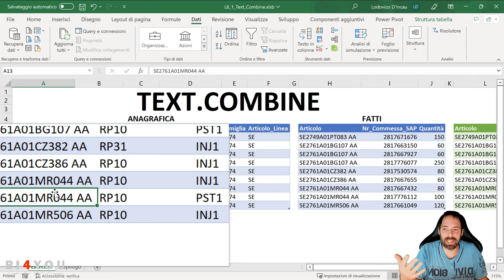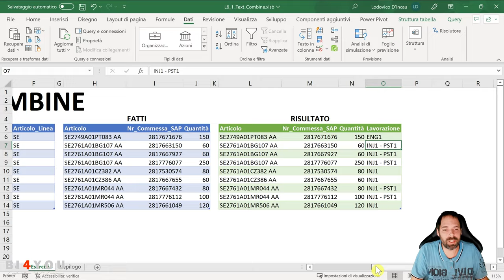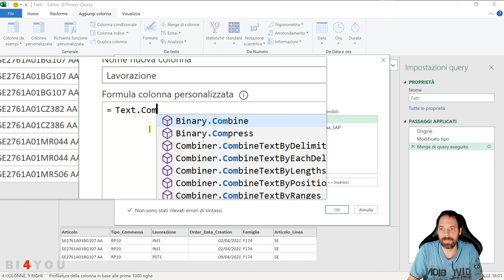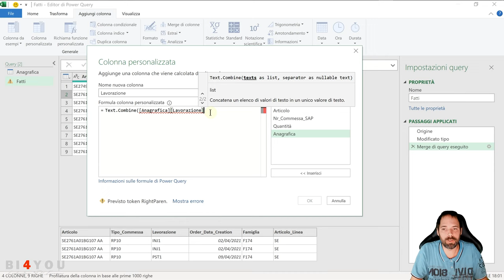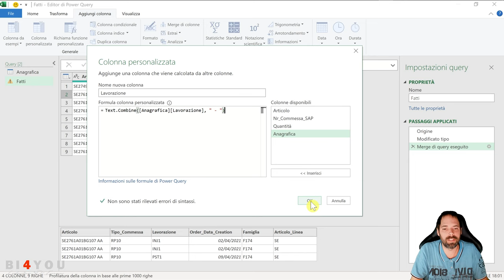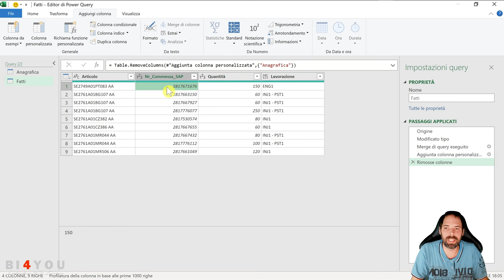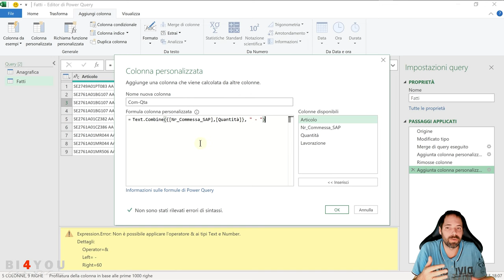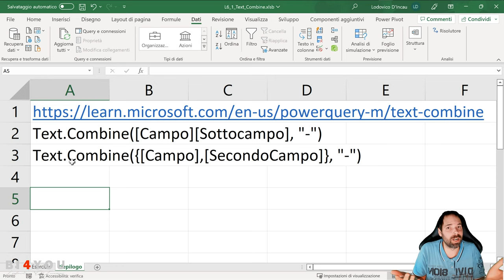PowerQuery - Text Combine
6.1^ Lezione
In questa lezione scopriremo come può tornarci utile la funzione Text.Combine
Oltre ad essa utilizzeremo anche List.Distinct e Text.From

Capitoli della Lezione:
00:00 Introduzione
01:18 Merge con Anagrafica
02:27 Text.Combine da Lista
04:10 List.Distinct
05:38 Text.Combine da campi della stessa tabella
07:41 Text.From
08:43 Alternativa Text.Combine
10:00 Saluti